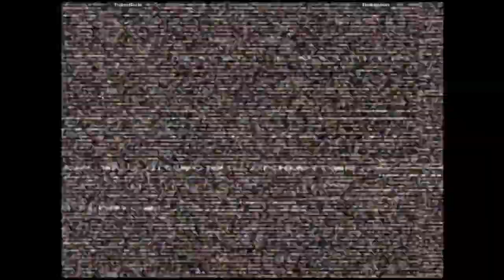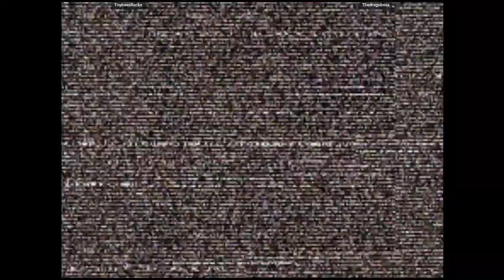CVS2 - ToybaseRocks VS Thedragoboss | 🇺🇸🇺🇸 Fightcade2